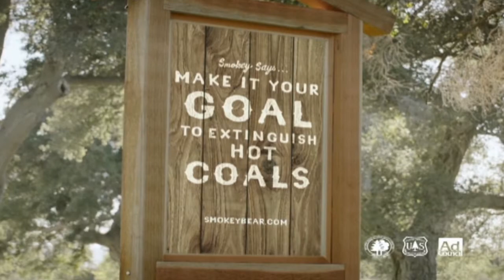Perspective-- Amazing Animals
Florida Gateway College Television
January 17, 2018
Jerry Walls, Enviromental Educator
AmazingAnimalsprogram.weebly.com